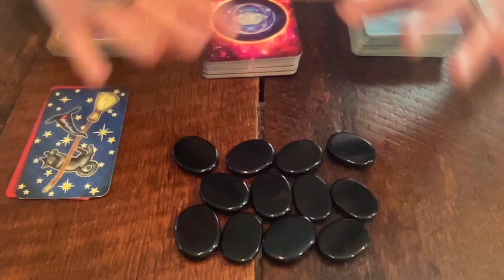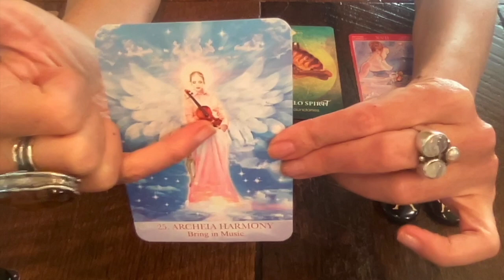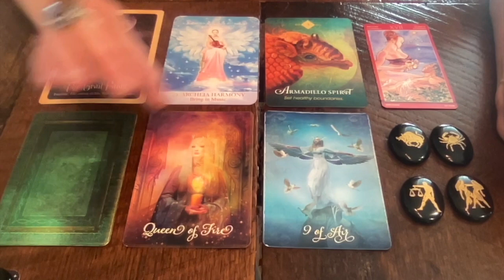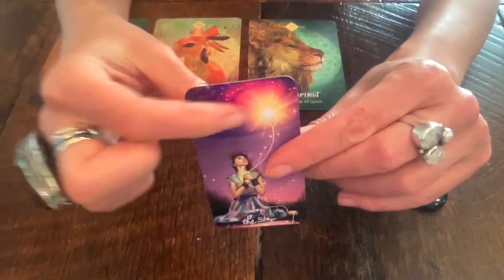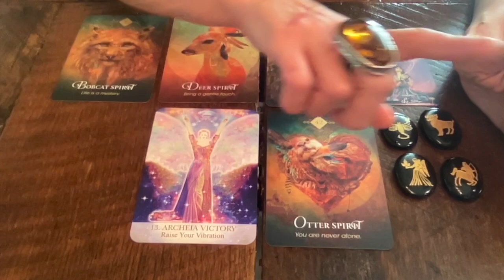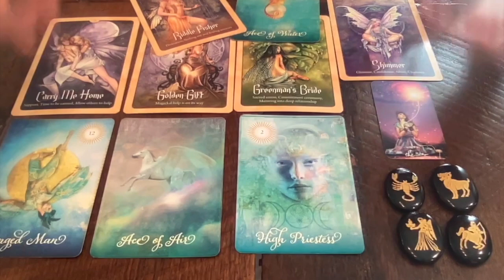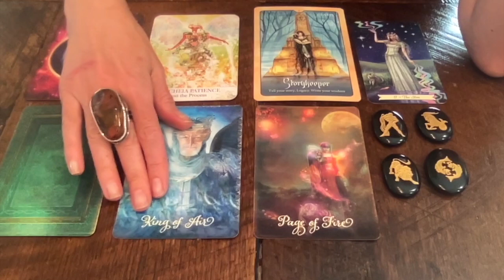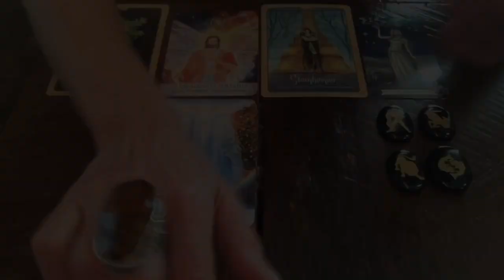It's time to realize HOW SPECIAL YOU ARE ⭐️ Pick A Card 🔮 Pluto in Aquarius ♒️ Nov 19 - May 3, 2025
⭐️ This PICK A CARD Reading is an Oracle Guidance connected to the teachings of the PLUTO entering AQUARIUS -- we are focusing on the first section before Pluto's retrograde, from Nov 19 till May 3, 2025 ⭐️

00:00:00 Pile & Zodiac Picking
00:03:29 Pile 1
00:27:48 Pile 2
00:51:28 Pile 3

⭐️PILE 3:

📚 The Teachings of Don Juan by Carlos Castaneda

📚Think and Grow Rich by Napoleon Hill

🔥 FAERY ORACLE by Lucy Cavendish
🔥 THE ANCIENT STONES ORACLE by Rebecca Campbell

AUDREY🎙